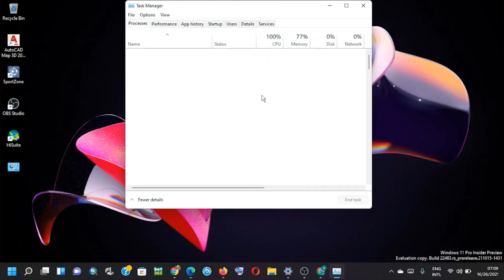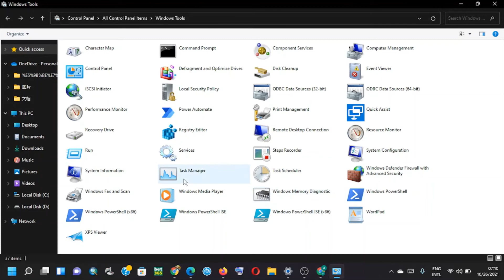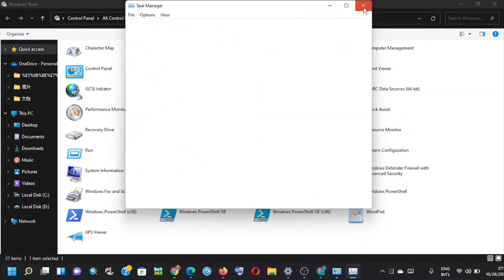How to open task manager in windows 11 || 3 methods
Task manager is a powerful tool to monitor all the hardware and software aspects of our system. In this video I will show you how you can open task manager in window 11 using three ways. Watch and learn.